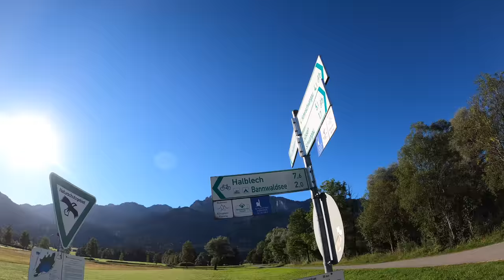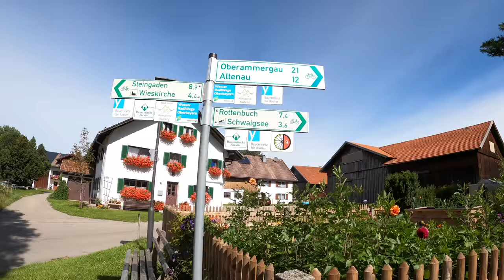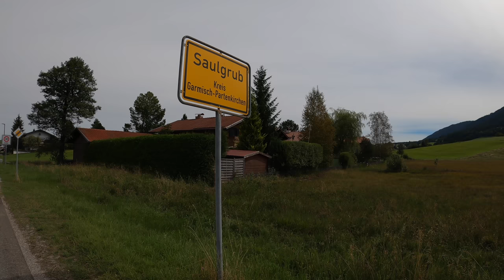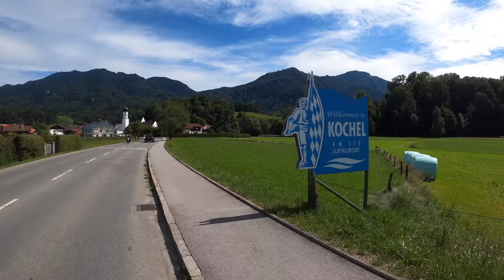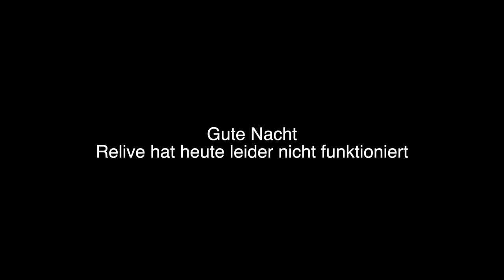Bodensee-Königssee Radweg, Tag 3 von 6 // E-Bike Radreise 2020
Am dritten Tag versucht sich Anne an der Kamera und es wird heiß und schön.

Begleite uns auf unserer 6-tägigen Radreise entlang des wunderschönen Bodensee-Königssee-Radweges. Safte Wiesen und schöne Berge erwarten uns. In unseren Videos erhältst du viele Eindrücke vom Radweg aus der Perspektive eines Radfahrers. Und auch die Verpflegung sowie das Spektakel auf dem Campingplatz dürfen natürlich auch nicht fehlen.

Das ist unsere Ausrüstung:
Dualladegerät für GoPro
Externe Festplatte
Faltschloss ohne Alarm
Faltschloss mit Alarm
Handyhülle iPhone X
Helm Mario
Komprimierbares Kissen
Micro-USB zu Lightning
Outer Pocket
Regenjacke Mario
Regenjacke Anne
Socken (beheizbar)
Socken (wasserfest)
Tragbarer Ventilator
Windschutz für GoPro
Zip off-Hose Mario
Zip off-Hose Anne

Kommt über einen solchen Link ein Einkauf zustande, werde ich mit einer Provision beteiligt. Für Dich entstehen dabei keine Mehrkosten. Wo, wann und wie Du ein Produkt kaufst, bleibt natürlich Dir überlassen. Wenn Ihr klickt und kauft: vielen Dank! :)

00:00 Vorschau
00:23 Der Morgen auf dem Camping Brunnen
01:09 Die Tagesetappe
02:36 Camping Bannwaldsee
03:21 Christl's Kuchentraum
08:57 Der Bachlauf
12:16 Mittagspause
15:40 Campingplatz am Kochelsee
18:29 Campingstuhl-Aufbau-Challenge
20:43 Der Abend

Die aufgezeichnete Tour mit allen Daten findet ihr über mein Komoot-Profil unter "gemachte Touren"